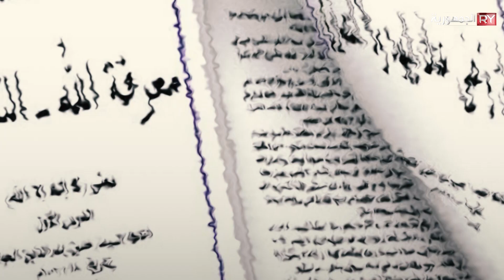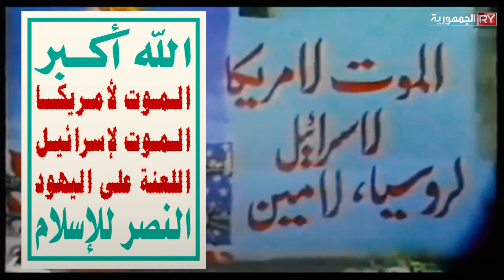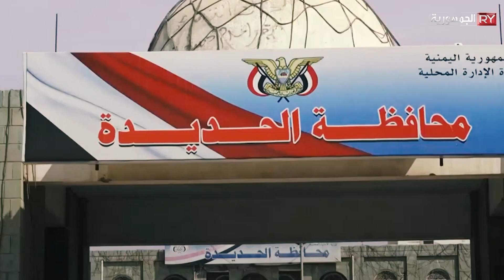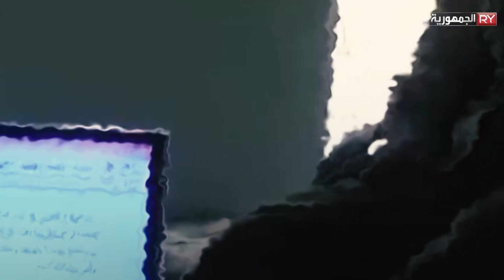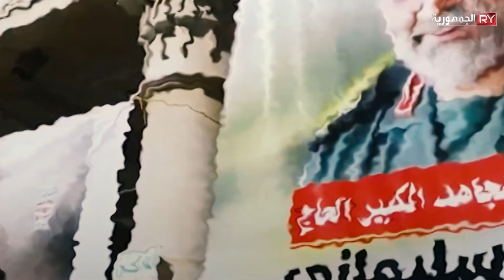ثـُلاثِيةُ الشر||وَاحِدِيَّةُ المقصد وكارثيةُ المشروعِ